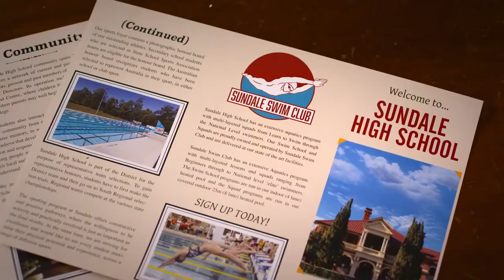swimming for gold -Trailer 2020 peyton list lauren esposito teen movie HD